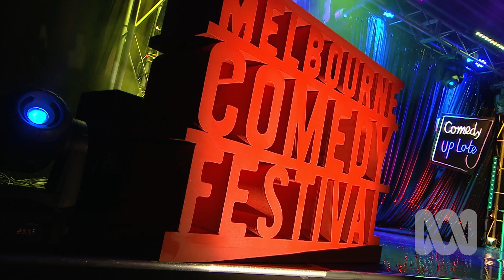Josh Glanc - Comedy Up Late 2018 (S6, E9)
JoshGlanc asks what's new pussy cat? Melbourne International Comedy Festival's Comedy Up Late. Recorded at the home of the Festival Club, Max Watt’s for ABCTV.

More laughs?